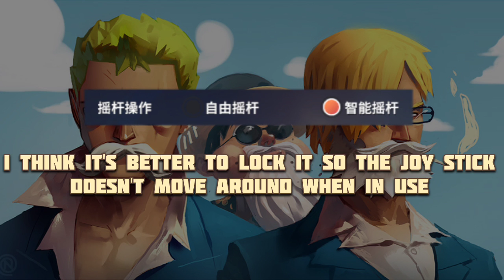GUIDE SETTING HOW TO PLAY WITHOUT AUTO AIM & VIEW CAMERA ON RIGHT | One Piece Fighting Path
Hahoy Nakama
GUIDE SETTING TO MAKE HOW TO PLAY BETTER

Sebagai Bentuk Support Kalian Atas Channel ini Kedepanya

Nantikan Terus Info" Seputar One Piece Fighting Path